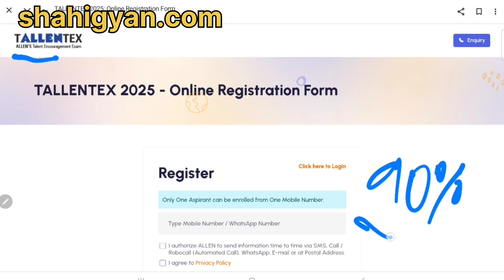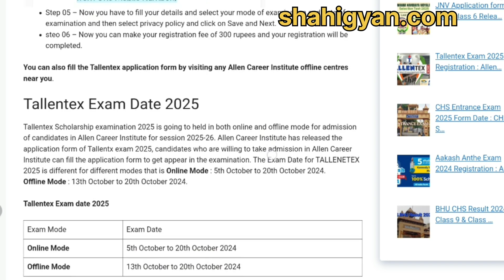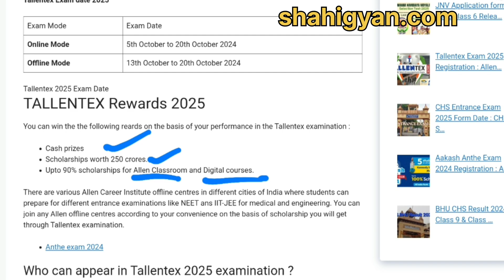Tallentex Exam 2025 | Tallentex Registration | Allen Scholarship Examination 2025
TALLENTEX Registration 2025 | TALLENTEX exam 2025 | TALLENTEX exam date 2025

नमस्कार दोस्तों मै विकास कुमार सेंट्रल हिन्दू ब्वॉयज स्कूल- काशी हिन्दू विश्वविद्यालय का छात्र हूं । मै हमेशा अपने विडियो के माध्यम से आप सभी को सेंट्रल हिन्दू स्कूल , शिक्षा , जीवनी और इतिहास से जुड़ी अन्य जानकारियां देता हूं । सेंट्रल हिन्दू स्कूल से जुड़ी किसी भी तरह की जानकारी के लिए आप हमारे साथ जुड़ सकते हैं । लिंक नीचे दिया गया है 👇

In this video I'm giving information about TALLENTEX Registration and exam date 2025. TALLENTEX is a scholarship exam organised by Allen Career Institute.

tallentex exam 2025,
allen scholarship test,
Tallentex registration
Allen admission test